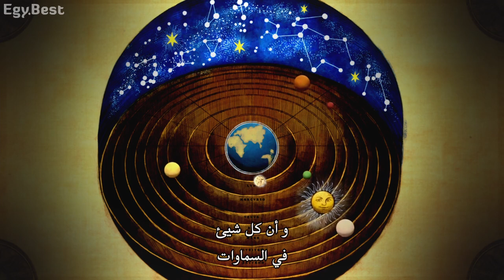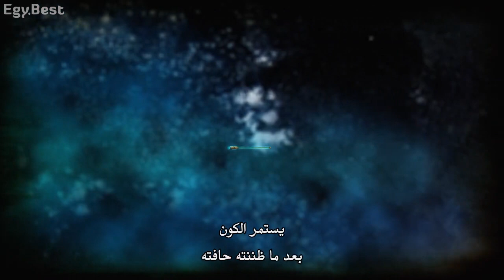Cosmos A Spacetime Odyssey episode 1 part 7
Tyson begins the episode by noting how the destruction of the Library of Alexandria lost much of humanity's knowledge to that point. He then contrasts on the strive for humanity to continue to discover new facts about the universe and the need to not close off further discovery.

Tyson then proceeds to describe the discovery of cosmic rays by Victor Hess through high-altitude balloon trips, where radiation increased the farther one was from the surface. Swiss Astronomer Fritz Zwicky, in studying supernovae, postulated that these cosmic rays originated from these events instead of electromagnetic radiation. Zwicky would continue to study supernovae, and by looking at standard candles that they emitted, estimated the movement of the galaxies in the universe. His calculations suggested that there must be more mass in the universe than those apparent in the observable galaxies, and called this dark matter. Initially forgotten, Zwicky's theory was confirmed by the work of Vera Rubin, who observed that the rotation of stars at the edges of observable galaxies did not follow expected rotational behavior without considering dark matter. This further led to the proposal of dark energy as a viable theory to account for the universe's increasing rate of expansion.